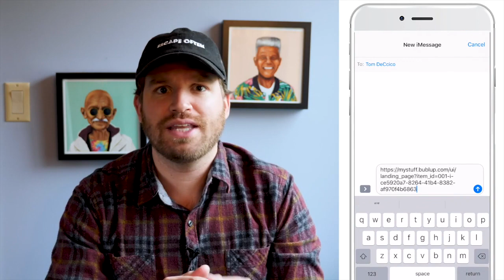The Best Way to Organize and Share Information with Your Clients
Bublup is an app that lets you keep all of your important links, photos, videos, music, documents, and more together, visually organized the way you want . Join Bublup for free at Bublup.com